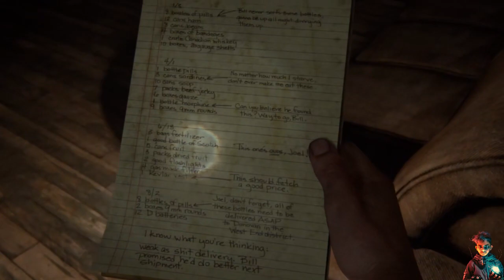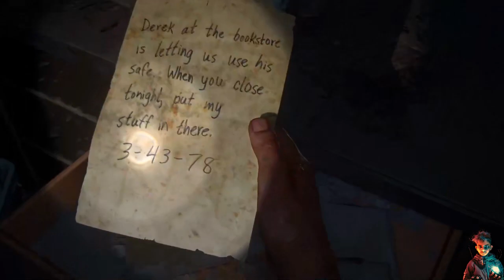The OutSkirts- Downtown| PC Gameplay Walkthrough Part-3 |2023| The Last of Us Part1 ULTRA GRAPHICS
► In this video, we're unveiling the next big game in the THE LAST OF US PART 1 Gameplay Walkthrough series – 2023!

This game is unbelievable Horror, Survival, Action– check it out to see for yourself!
So stay with me during this video and don't forget to mention your kind reviews or comments.
MUST READ:-
You can use my video in your channel but must be you have to put credits in your video description and pin comment of my channel user name  @toxiclifezx  otherwise I will report you for using my videos.
THE LAST OF US PART 1 HASHTAGS
Play On
Windows: 11 Pro
System Type: x64Bit
Processor: Processor AMD Ryzen 5 5600G with Radeon Graphics, 3901 MHz, 6 Core(s), 12 Logical Processor(s)
SMBIOS Version 3.3
Motherboard: ASUS TUF GAMING A520M-PLUS
RAM: 16GB
Graphics: 12GB NVIDIA GeForce RTX 3060

INTRODUCTION (ABOUT)
MORE GAMES
🔹1 বছর পরে র‍্যাঙ্ক ম্যাচে ২য় হলাম | Call of Duty Mobile Rank Match:   youtu.be/pGEu0EAPHcU
🔹 Shot GUN দিয়ে র‍্যাঙ্ক এ ৮ কিল করে WINNNER | Call Of Duty Mobile:
youtu.be/WI1I82OBUcE
🔹র‍্যাঙ্ক এর মধ্যে এনিমির ভয়াবহ নৃশংসতা | Call of Duty Mobile:
youtu.be/SI8bXpqujcU
🔹 Rank এ এনিমির সাথে মজা করলাম | Call of Duty Mobile Gameplay 2023:
youtu.be/X-h-oufbbAY
🔹2023 CODM Gameplay Revealed: Unbelievable Fun with Rank!:
youtu.be/lfw0BccUhB4
🔹Mafia 2 Definitive Editoin |Bangla GamePlay Part-1 |2023 | TOXIC LIFE: youtu.be/z2NqlgVU3x4
🔹Mafia 2 Definitive Edition Bangla Gameplay Part 2 |2023| TOXIC LIFE: youtu.be/CI2horJ1rgE
🔹THE LAST OF US Part 1 Gameplay Walkthrough Part- 1 [ULTRA MAX GRAPHICS 60FPSPC] |2023|:
youtu.be/DwK9U39YQY0
🔹I MEET ELLIE FOR SMUGGLING| Pc Gameplay Walkthrough Part 2 |2023|The Last of Us Part1 Ultra Graphics:
youtu.be/sFZxaMRd9_Y
the last of us
the last of us part1
the last of us part1 2013
the last of us gameplay 2023
ultra max graphics
the last of us Part1 gameplay 2023
the last of us Remake
the last of us ultra max graphics
the last of us remake 2022 ultra max graphics
the last of us part1 very high graphics
the last of us max graphics
the last of us part1 ultra graphics gameplay
the last of us pc ultra max setting
new update
new features
ultra graphics
ultra 4k
ultra max graphics